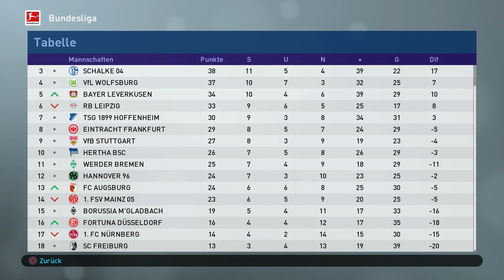KARRIERE GEHT DEN BACH RUNTER😱|| PES 19 Trainerkarriere #016 || Bundesliga || FC Bayern München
- Trainerkarriere

Ihr hört gerne Musik dann probiert das doch mal aus:

Ihr schaut gerne Filme, dann probiert das hier doch mal aus:

Hast du auch keinen Bock bücher zu lesen ?!: